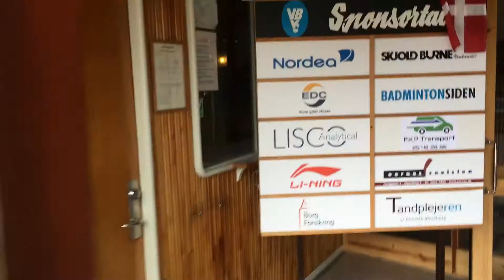Badminton. Vordingborghallen. Åben hal lørdag 16 marts.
VBK åbner Vordingborghallen på lørdag den 16. marts kl 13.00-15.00.

Et gratis tilbud til alle, også, ja måske især til ikke-medlemmer af Vordingborg Badminton Klub👍🏻

Klubben tilbyder gratis brugte bolde og låneketchere🏸

Mød op og få noget motion. Det skulle være så sundt. Sjovt er det i hvert fald. Oftest😉

Vi ses i Vordingborghallen, den gamle hal fra 1951 med blødeste, men også ret slidte trægulv.

Del gerne.